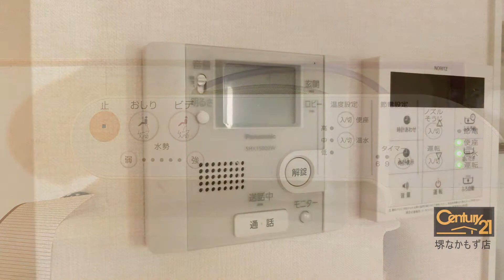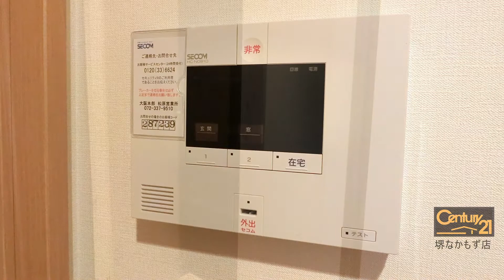ヴィラクエンティ 大阪府堺市美原区阿弥 賃貸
賃貸ハイツ

大和ハウスのディールーム！システムキッチン！追い焚き！

所在　大阪府堺市美原区阿弥
交通　南海電鉄高野線 萩原天神 徒歩 23分
南海電鉄高野線 北野田 徒歩 28分
南海電鉄高野線 初芝 徒歩 32分
南海電鉄高野線 狭山 徒歩 34分